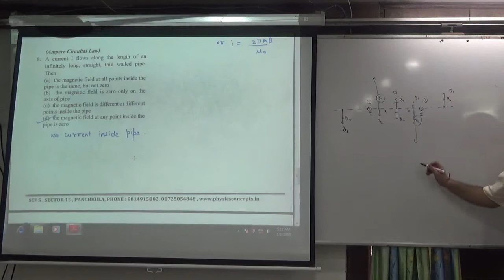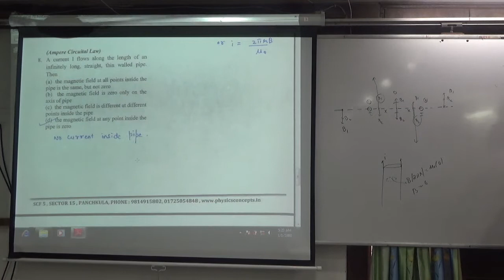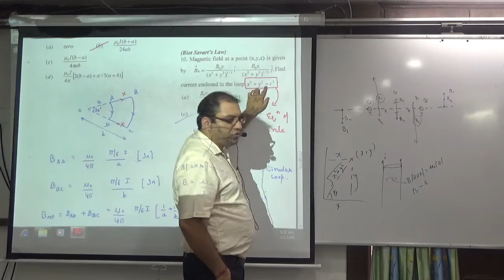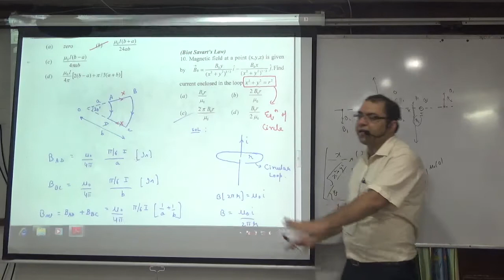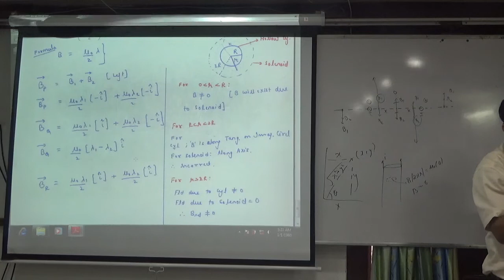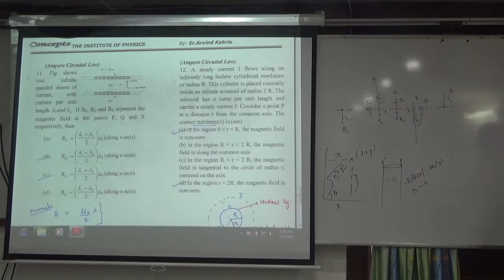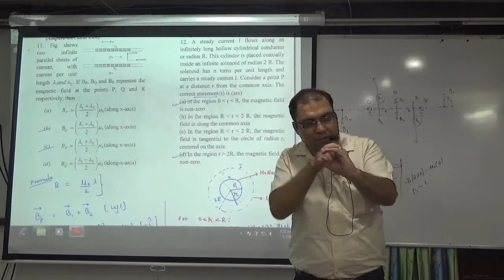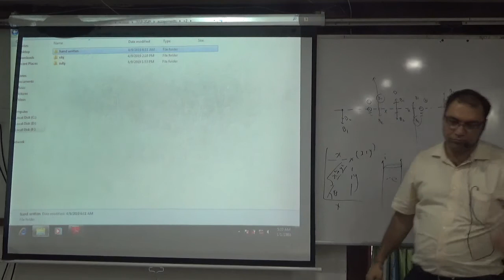Numerical Problems on Ampere Circuital Law Obj sheet 31